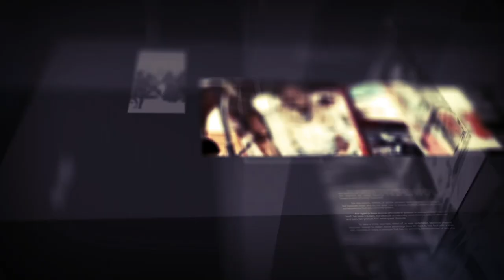Diiradda Shabelle TV 17-11-2019